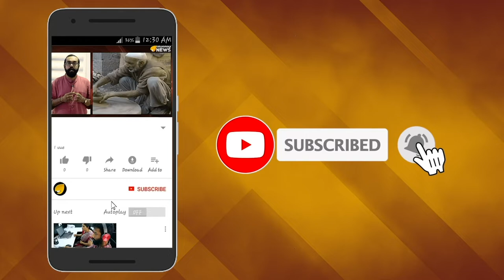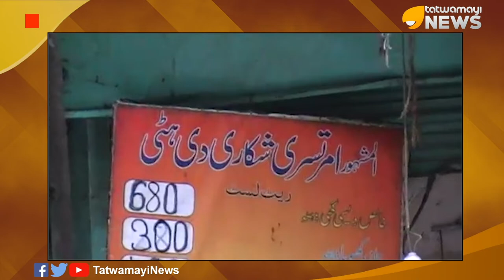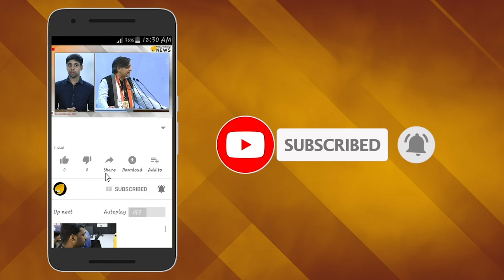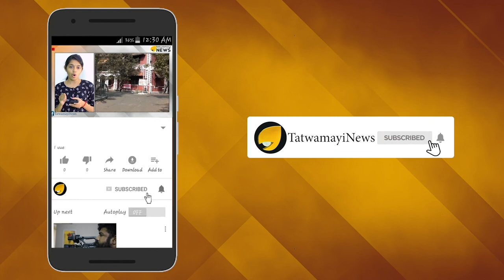പരിശുദ്ധിയുടെ നാടല്ല ഇത് - പരാക്രമികളുടെ നാട്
1947 ആഗസ്റ്റ്‌ 14 നു പാക്കിസ്ഥാന്‍ സ്വതന്ത്രമായപ്പോള്‍ 4.4 മില്ല്യന്‍ ഹിന്ദുക്കളും സിഖുകാരും ഇന്‍ഡ്യയിലേക്കും, ഇന്‍ഡ്യയില്‍ നിന്നും 4.1 മില്ല്യന്‍ മുസ്ലീങ്ങള്‍ പാക്കിസ്ഥാനിലേക്കും കുടിയേറുകയായിരുന്നു.ഏറ്റവും ഒടുവിലത്തെ  ജനസംഖ്യാ കണക്കെടുപ്പനുസരിച്ച് ഇപ്പോള്‍ പാക്കിസ്ഥാനില്‍ ഹിന്ദു ജനസംഖ്യ കേവലം ഒരു ശതമാനം മാത്രമാണ്